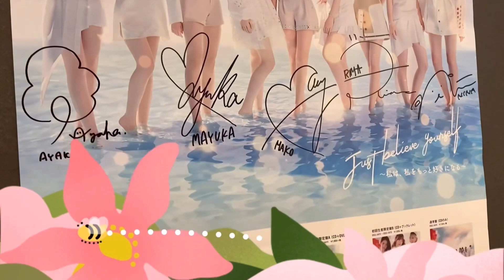【NiziU】Nizi Projectシーズン2の投票はデビューに影響する！？個人的に出て欲しい子は！？